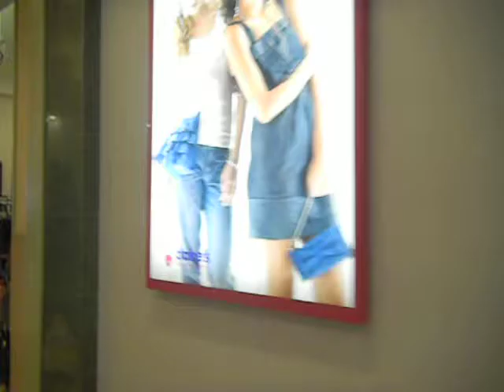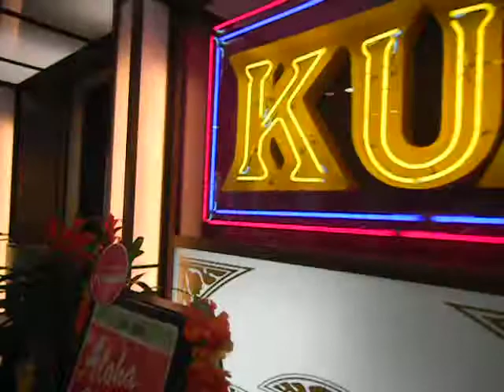Aqua City in Odaiba, Tokyo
I loved Aqua city all the times I went!